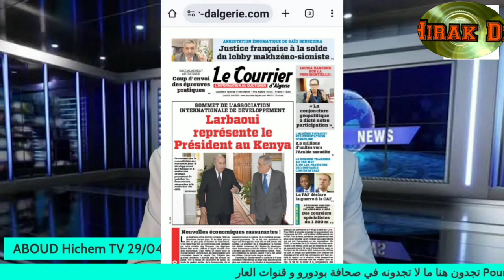تفاصيل توقيف جرذ المخابرات الإرهابية Détails de l'arrestation de rat des Services algériens